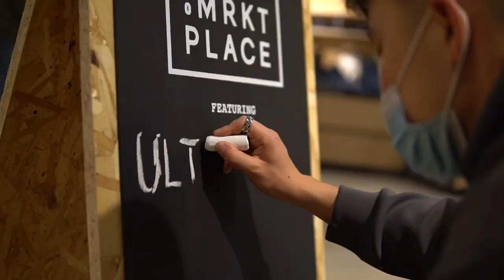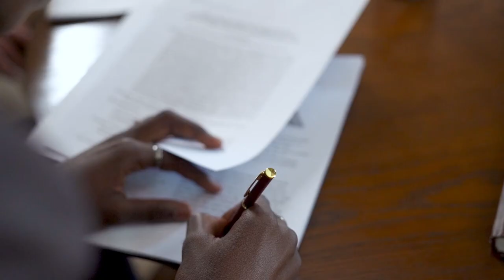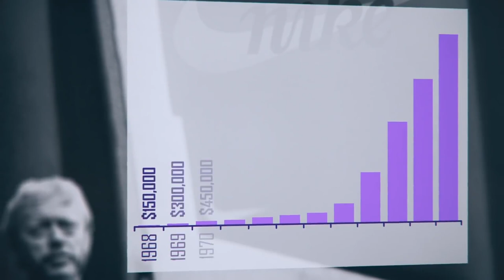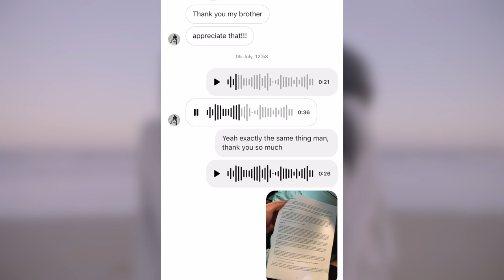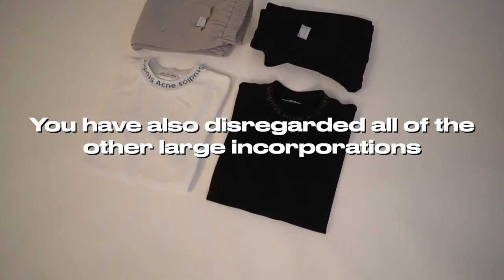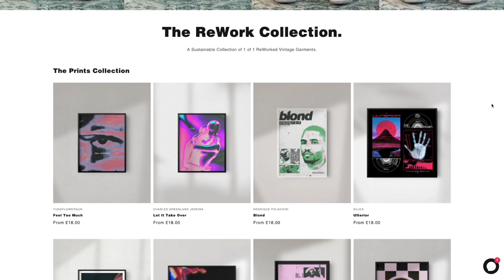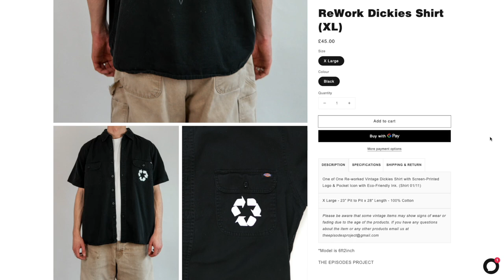My Clothing Brand Got SUED...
Today I tell the full story of how I got sued by a worldwide clothing brand.
My clothing brand Ultrapleats received a cease and desist letter which sadly led to the closure of my clothing brand. Watch till the end to hear the full story.

SOCIALS
Depop - @domhadley

SETUP
Camera (Sony A6000 - £350)
Lens (Sigma 16mm 1.4 - £370)
Vlogging Tripod (Jobi - £20)
Big Tripod (Amazon Products - £17)
Battery Charger (Amazon - £26)